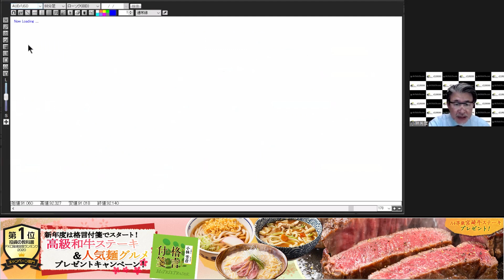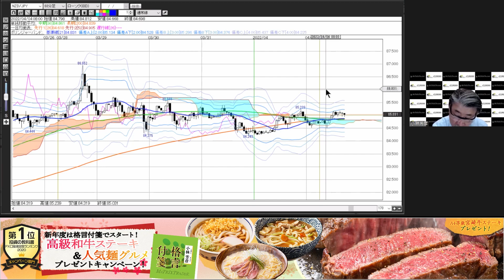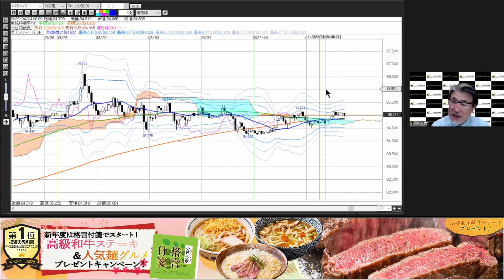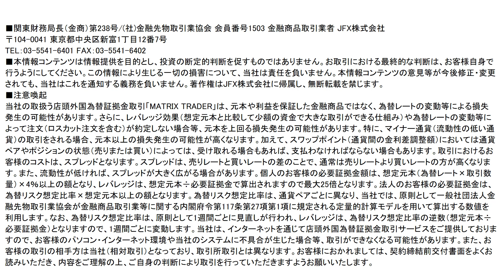【JFX】2022/4/4（月）小林芳彦×今晩の相場展望～チャート分析編～【スキャル・デイトレ】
●目次
00:00　  ドル円
01:32　ユーロドル
02:10　ユーロ円
03:26　ポンド円
04:07    ポンドドル
04:48　豪ドルドル
05:22    豪ドル円
05:54　NZドルドル
06:28　NZドル円
07:04　まとめ
08:20    質問への回答

2021年オリコン顧客満足度ランキング（FX取引PC）第１位（４年連続）